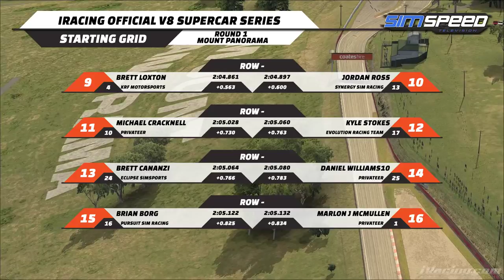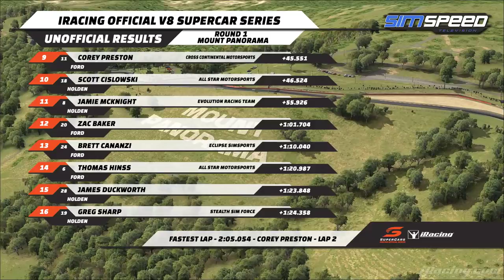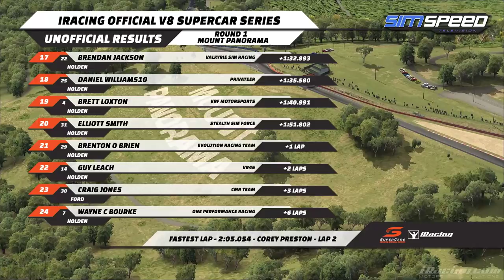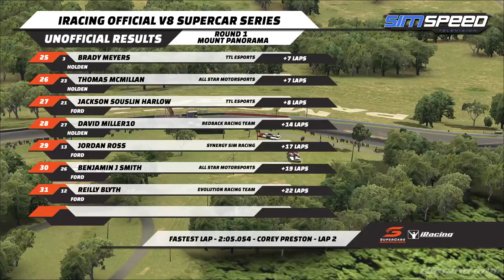iRacing Official V8 Supercar Series | Round 1 | Mount Panorama